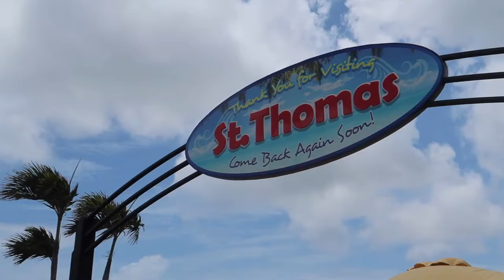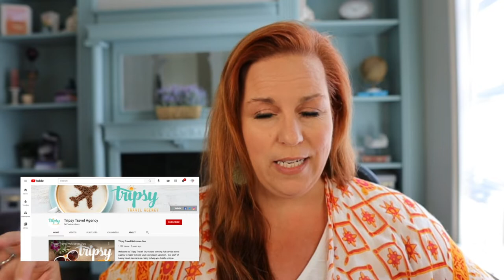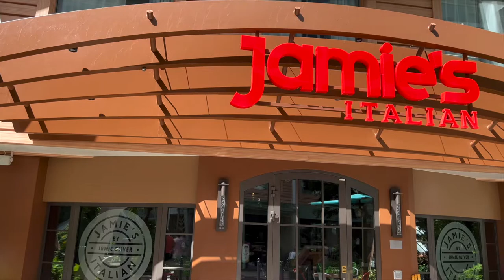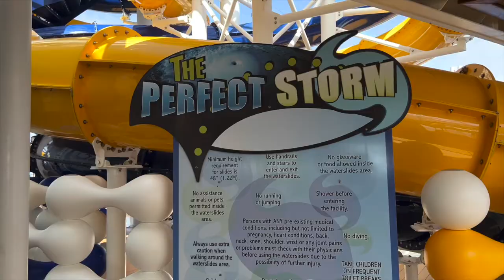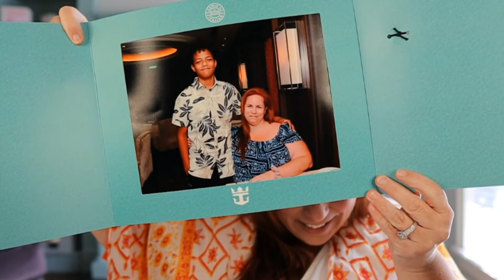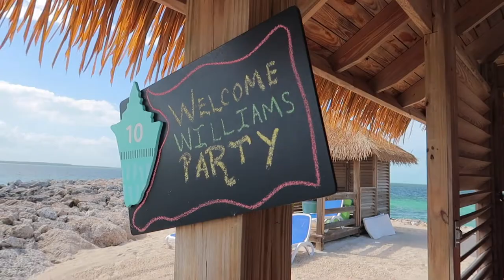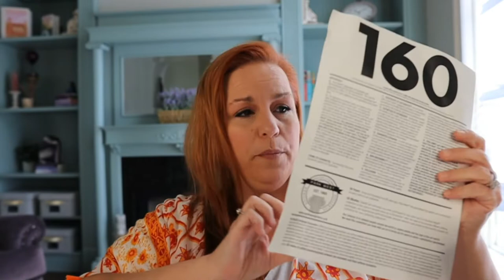10 Expert Tips you need to know before cruising on Harmony of the Seas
Learn the TOP tips & advise, from a Travel Expert, and make the most out of your time on the Harmony of the Seas. Find out the best dining & shows, how to skip the lines, what it's like to stay in suite class, plus some secret bonus tips only a travel expert would know.